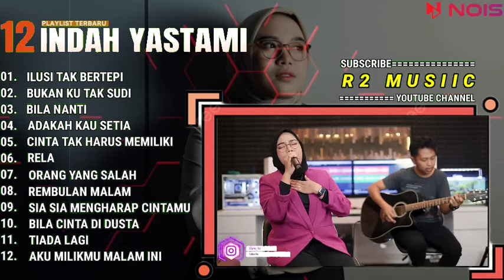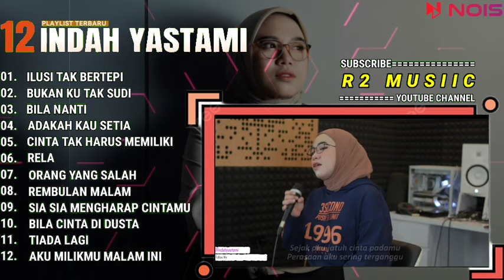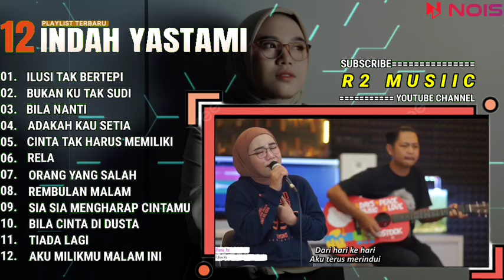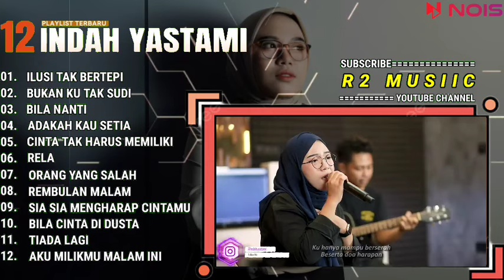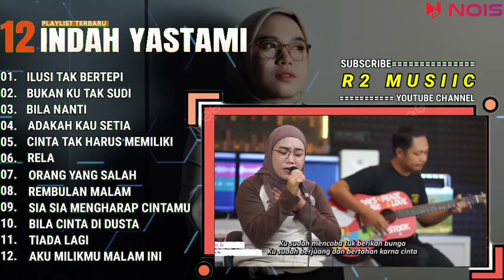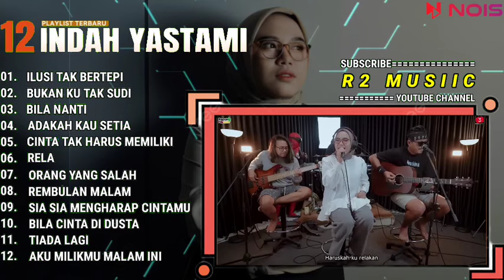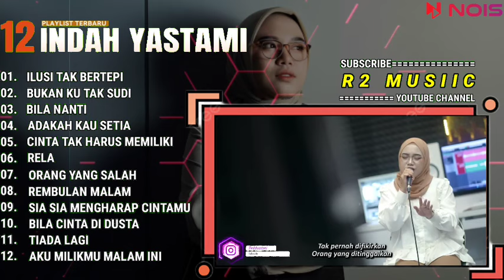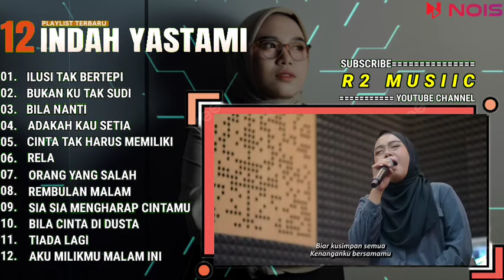INDAH YASTAMI FULL ALBUM - ILUSI TAK BERTEPI - BUKAN KU TAK SUDI || COVER AKUSTIK TERBAIK 2024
01. ILUSI TAK BERTEPI
02. BUKAN KU TAK SUDI
03. BILA NANTI
04. ADAKAH KAU SETIA
05. CINTA TAK HARUS MEMILIKI
06. RELA
07. ORANG YANG SALAH
08. REMBULAN MALAM
09. SIA SIA MENGHARAP CINTAMU
10. BILA CINTA DI DUSTA
11. TIADA LAGI
12. AKU MILIKMU MALAM INI